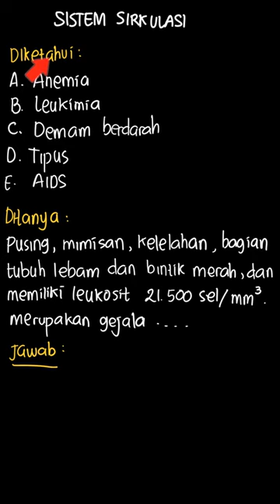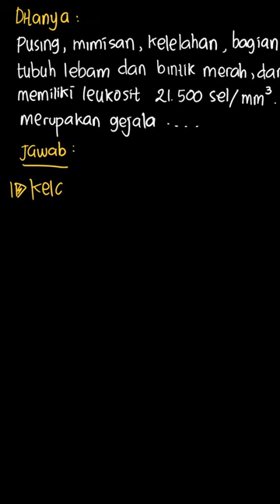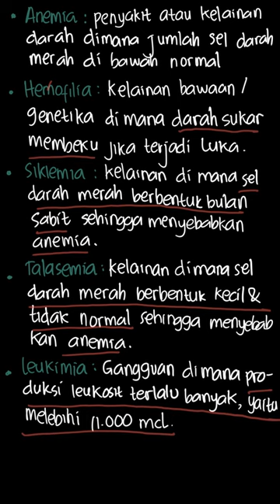Seorang anak sering merasakan pusing, mimi... | Biologi Untuk S | Kelas 11 | 5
✅ Dalam video ini kita akan membahas: Seorang anak sering merasakan pusing, mimisan, kelelahan, bagian tubuh lebam dan bintik-bintik merah, dan memiliki leukosit mencapai 21.500 sel/mm³. Dapat dipastikan anak tersebut menderita...
A. anemia
B. leukemia
C. demam berdarah
D. tipus
E. AIDS
Tema:
Kelas: 11
Mata Pelajaran: Biologi
Bab: 5
Buku: Biologi Untuk SMA/MA kelas XI Peminatan Matematika dan Ilmu Pengetahuan Alam

👉 Buku yang telah tersedia:
{PLAYLIST_LINK}
Di mana kamu dapat menemukan kami?